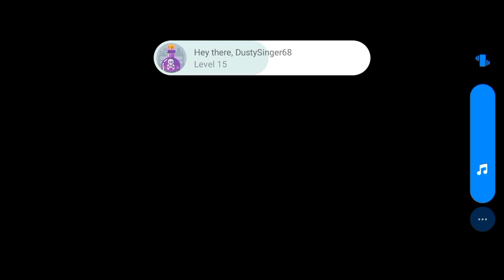Worms Hunt Battle Hunt Battle Arena Worms Zone Gameplay